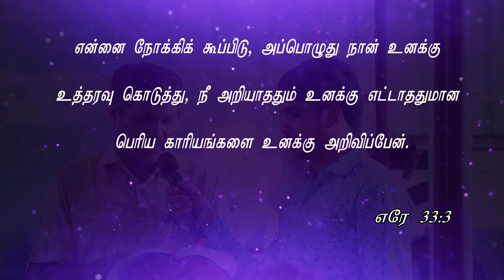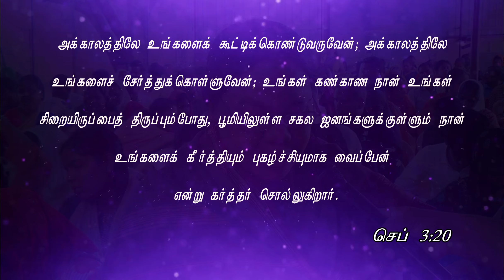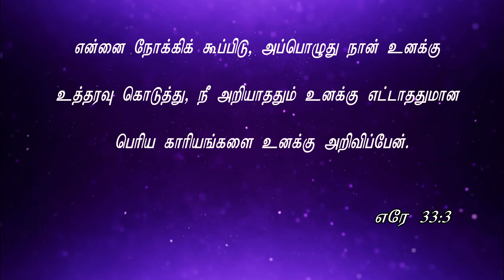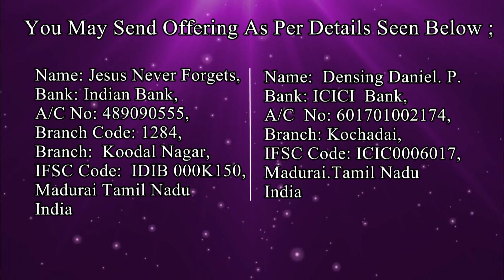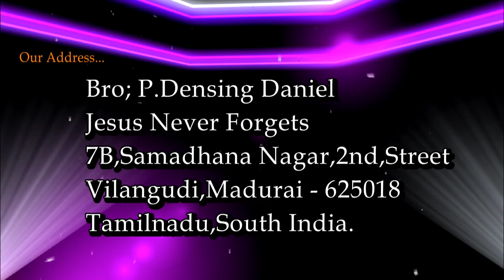திறவுகோல் ஜெபம் || Key Word Prayer || October 2023 || Densing Daniel| Message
JESUS NEVER FORGETS  MINISTRIES
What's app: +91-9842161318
Offering Details:
If you like to pay your offering online

A/C Name.  : Densing Daniel P
Bank Name : ICICI
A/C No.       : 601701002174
Branch.       : Kochadai ,Madurai, India
IFS Code.   : ICIC0006017
Bank Name : State Bank Of India
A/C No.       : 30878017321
Branch.       : Koodal Nagar ,Madurai, India
IFS Code.   : SBIN0013158